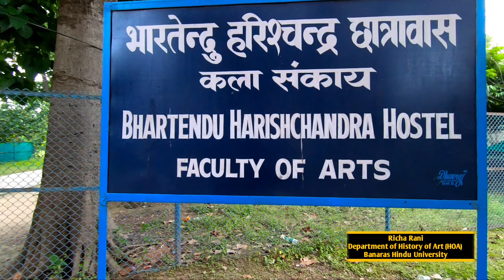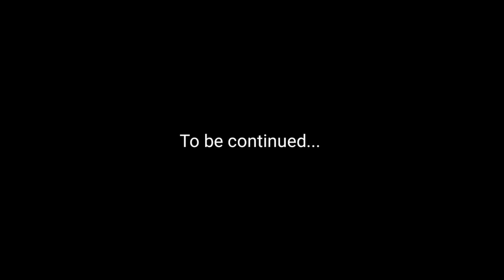The Hostel Room | Bharatendu Girls Hostel | Faculty of Arts, Banaras Hindu University | S L Vlogs